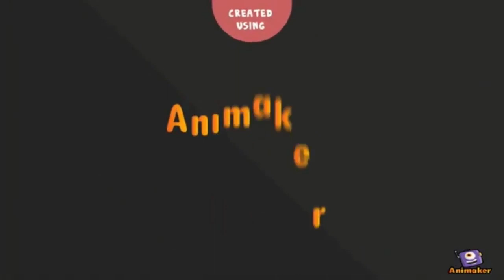King of Avalon Lunar - Don't upgrade your equipment... Yet! Prepare for shop event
Don't upgrade your equipment... Yet! Prepare for monthly festival shop event by saving up upgrades, speedups, lucky shot coins, Philosophers stones, war scrolls, etc.

0:00 Intro to Festival Shop Event
0:50 Save items
2:50 Stop building upgrades
3:16 Stop equipment upgrades
4:34 Save speedups
5:20 Purchase materials for power items

Video made on King of Avalon version 8.8 in Kingdom 761.

Created my free logo at LogoMakr.com, Thumbnail from Canva.com.